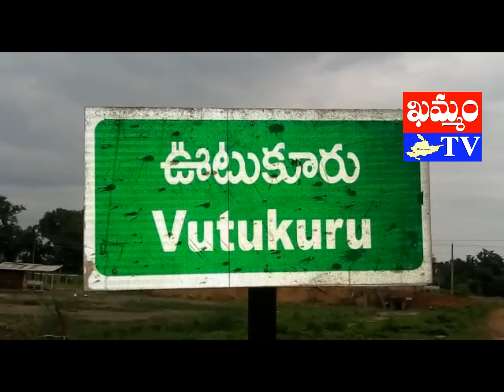khammam tv : ysr vardhanthi sabha annadhanam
భవిష్యత్తులో అధికారం మనదే : MLA రక్షణ నిధి
నజీర్, ఊటుకూరు రిపోర్టర్, ‘ఖమ్మం టీవీ’
ప్రస్తుత పాలనలో ప్రజా సంక్షేమం కొరవడిందని తిరువూరు శాసన సభ్యులు (MLA) K.రక్షణ నిధి ఆరోపించారు. కార్యకర్తలు అంకిత భావంతో పని చేయడం ద్వారా రాజ్యాధికారాన్ని సాధించుకుందామని తెలిపారు. భవిష్యత్తులో మనదే అధికారమని ఆయన ధీమా వ్యక్తం చేశారు. దివంగత ముఖ్యమంత్రి YS.రాజశేఖర్ రెడ్డి వర్ధంతిని పురస్కరించుకుని కృష్ణా జిల్లా ఊటుకూరులో సంస్మరణ సభను నిర్వహించారు. కార్యక్రమాన్ని పురస్కరించుకుని పట్టణంలో ప్రదర్శన, అనంతరం అన్నదాన కార్యక్రమాన్ని నిర్వహించారు. ఈ సందర్బంగా ఊటుకూరు ప్రధాన కూడలిలోని YSR విగ్రహానికి MLA తో పాటు సీనియర్ నాయకులు పూలమాలలు వేసి ఘనంగా నివాళులర్పించారు. ఈ సందర్భంగా రక్షణ నిధి మాట్లాడారు. ఎవరెన్ని కుట్రలూ, కుతంత్రాలు చేసినా జగన్ విజయాన్ని అడ్డుకోలేరని పేర్కొన్నారు. YSR పథకాలనూ, సంక్షేమ కార్యక్రమాలను విరివిగా ప్రజల్లోకి తీసుకు పోవాలని సూచించారు. కార్యక్రమంలో పార్టీ సీనియర్ నాయకులు ఆలపాటి ఉమామహేశ్వరరావు, అధ్యక్షులు నేరేళ్ల వెంకటేశ్వరరావు, MPTC గడ్డిగోపుల మేరీ, కార్యదర్శి అల్లూరి శ్రీను, యువజన అధ్యక్షులు సంగీతం ఉదయ్ కిరణ్, వార్డు సభ్యులు సంగీత రాఘవయ్య, అనంత శ్రీను, అబ్బూరి బాబు, ఖాజా, నాగేంద్రం, పద్మనాధుని సత్యకాంత్ తదితరులు పాల్గొన్నారు.